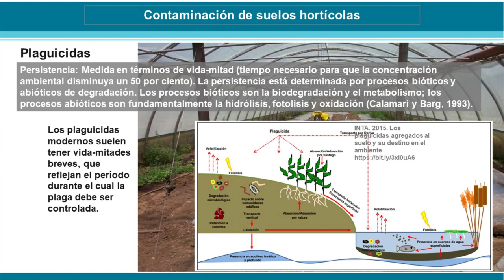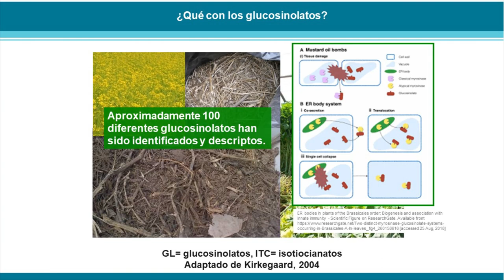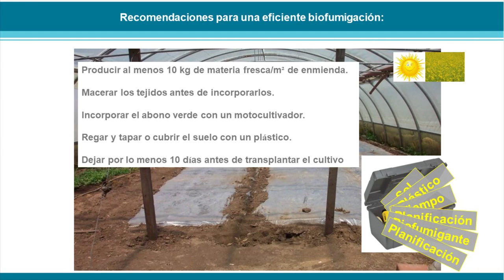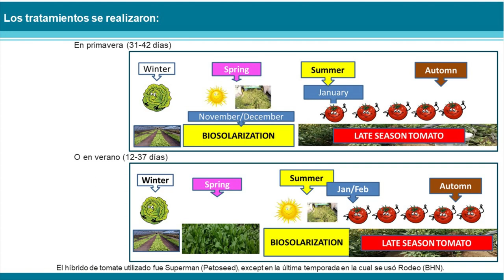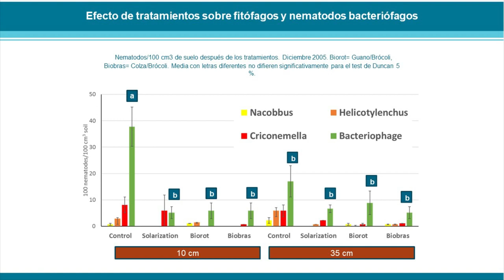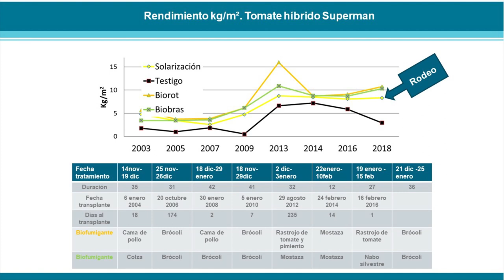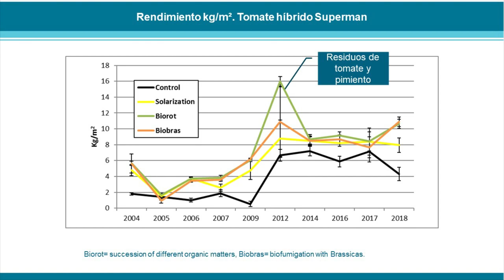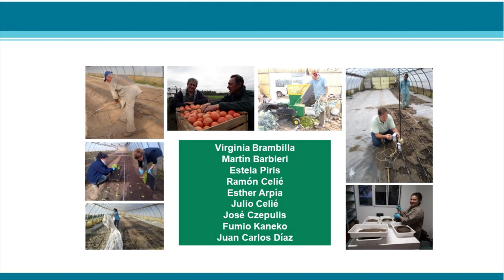Aportes de la biosolarización y biofumigación al manejo sostenible de cultivos intensivos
Disertante: Mariel Mitidieri